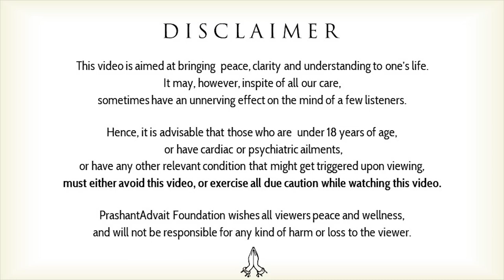The one answer to every question || Acharya Prashant (2016)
Video Information:
Shabdyoga Satsang, 23.2.16, Rishikesh, India

Context:
What are the answers for all my questions about my life?
How can I solve my minds problem?
How to live in silence?